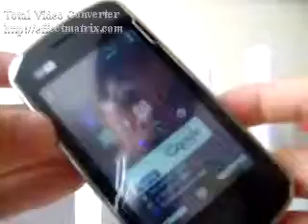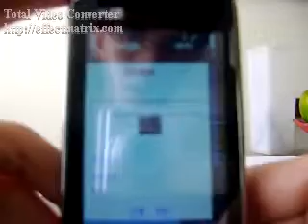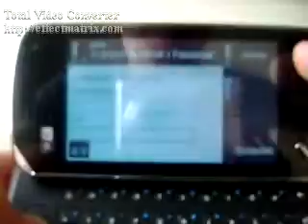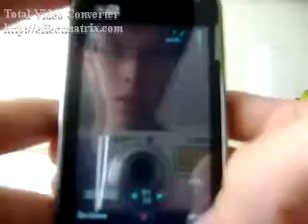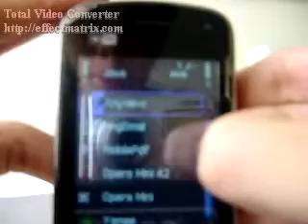ML 14255714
Video Migrado